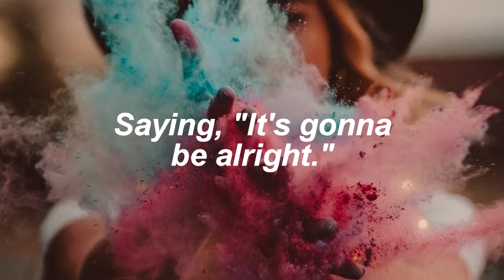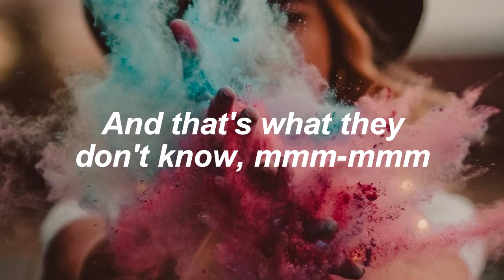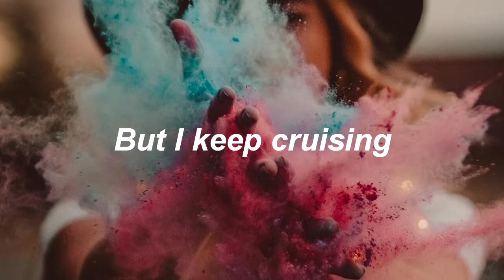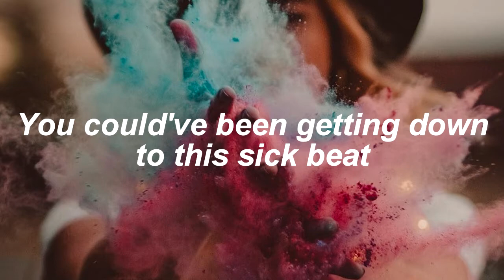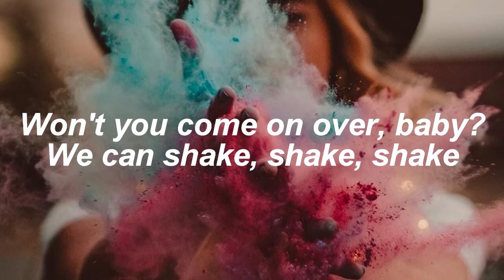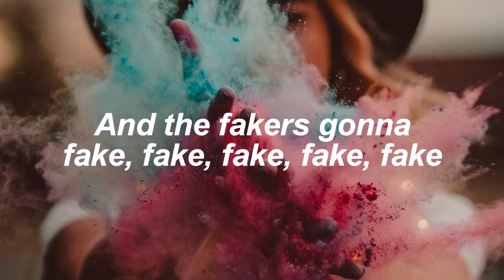Shake It Off // Taylor Swift // Lyrics